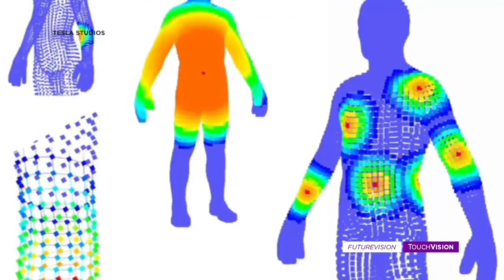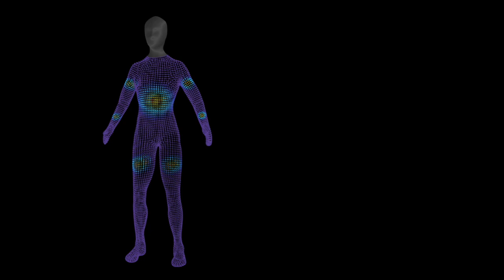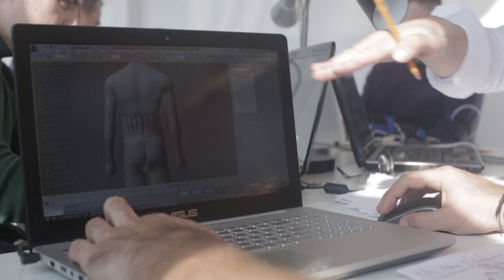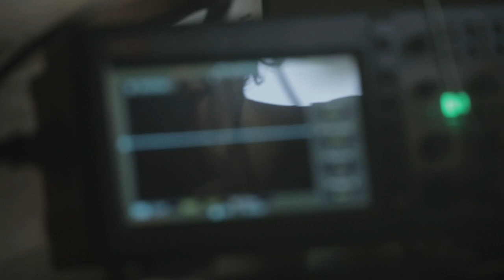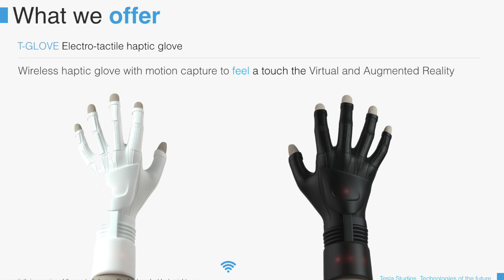Teslasuit: VR suit with haptic feedback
Based on Neuro-muscular Electrical Stimulation that is widely used in medicine, electrotherapy and professional sport.
Teslasuit incorporates a mesh of sensors that could deliver wide range of sensations such as touch, wind, water, heat, cold as well as the force with tiny mild electric pulses.